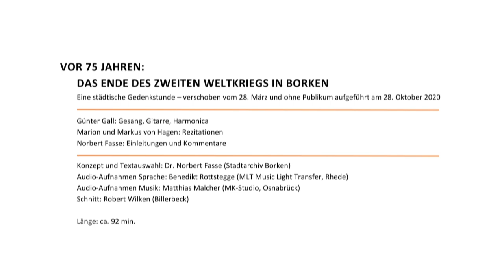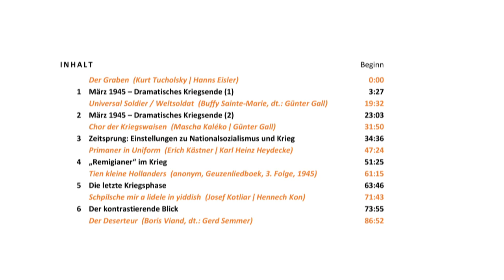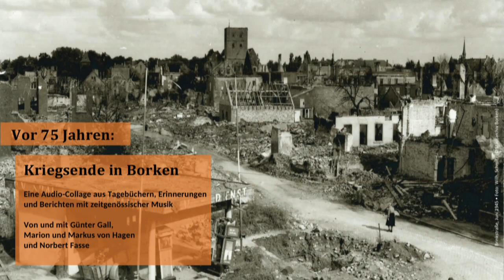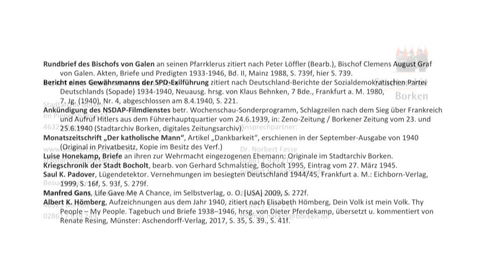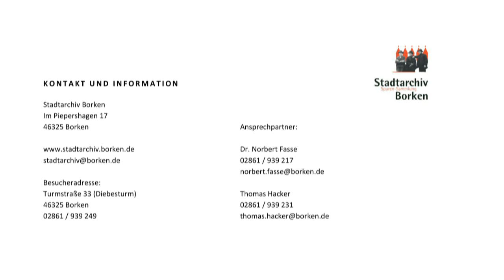Vor 75 Jahren: DAS ENDE DES ZWEITEN WELTKRIEGS IN BORKEN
Vor 75 Jahren:
DAS ENDE DES ZWEITEN WELTKRIEGS IN BORKEN

Ursprünglich war das städtische Erinnern an das Kriegsende in Borken am 28. März geplant, doch am Nachholtermin, dem 28. Oktober, musste die Veranstaltung wegen der Corona-Pandemie erneut abgesagt werden. Nun ist das Programm als eindringliche Audio-Collage auf dem YouTube-Kanal der Stadt Borken zu hören.

In einer Collage aus Tagebüchern, Briefen, Erinnerungen und Dokumenten lassen die Rezitatoren Marion und Markus von Hagen aus Münster ein breites Spektrum von Menschen lebendig werden, die in unterschiedlichen Rollen in den Krieg und die nationalsozialistische Herrschaft eingebunden bzw. davon betroffen waren. Eingeleitet und kommentiert werden die Texte von Stadtarchivleiter Dr. Norbert Fasse. Der Osnabrücker Sänger, Gitarrist und Liedkomponist Günter Gall setzt musikalische Akzente mit zeitgenössischen Liedern über Krieg, Verfolgung und Widerstand.

Eine Audio-Collage aus Tagebüchern, Erinnerungen und Berichten mit zeitgenössischer Musik- Von und mit Günter Gall, Marion und Markus von Hagen und Norbert Fasse
- Günter Gall: Gesang, Gitarre, Harmonica
- Marion und Markus von Hagen: Rezitationen
- Norbert Fasse: Einleitungen und Kommentare
- Konzept und Textauswahl: Dr. Norbert Fasse (Stadtarchiv Borken)
- Audio-Aufnahmen Sprache: Benedikt Rottstegge (MLT Music Light Transfer, Rhede)
- Schnitt: Robert Wilken (Billerbeck)

Gesamtlänge: ca. 92 min.
KONTAKT UND INFORMATION
Stadtarchiv Borken
Im Piepershagen 17
46325 Borken

Besucheradresse:
Turmstraße 33 (Diebesturm)
46325 Borken
02861 / 939 249

Ansprechpartner:
Dr. Norbert Fasse
02861 / 939 217

Thomas Hacker
02861 / 939 231